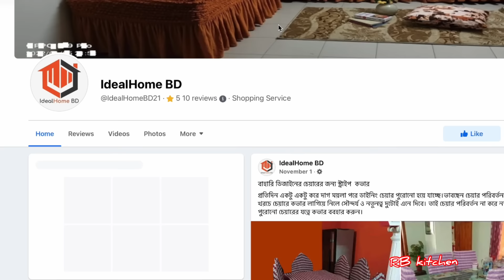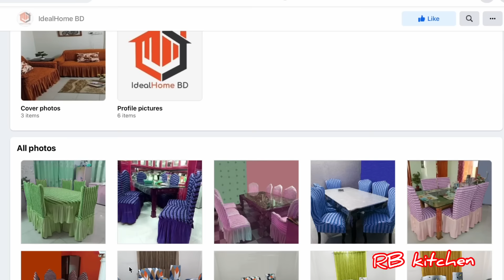বাসার নতুন সোফা এবং ফার্নিচার দীর্ঘ দিন নতুন রাখার সঠিক উপায় । সোফার কভার ও চিয়ার কভার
বাসার নতুন সোফা এবং ফার্নিচার দীর্ঘ দিন নতুন রাখার সঠিক উপায় | সোফার কভার ও চিয়ার কভার ব্যাবহার করে ঘরের ফার্নিচার দীর্ঘদিন ঝকঝকে চকচকে এবং দাগ ময়লা মুক্ত রাখা যায়।কাঠের ফীর্নিচার দীর্ঘদিন নতুনের মত রাখার উপায়।কাঠের ফর্নিচারে কভার লাগালে সহজে Furniture নষ্ট হবেনা।Wood Furniture
Dinner Area Makeover In Budget | How to use Magic Chair Cover 2022 & Sofa Set Cover.